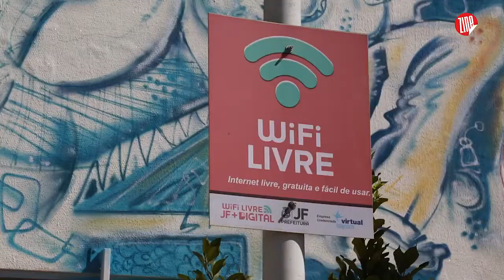Praça CEU - Cartão Postal com ponto turístico de Juiz de Fora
Souza Gomes e TV Zine apresentam: CARTÃO-POSTAL!

No terceiro episódio: PRAÇA CEU 🌳 Dê o play e confira o que fazer nesse ponto turístico da cidade!

📣 Quer saber mais sobre a Souza Gomes Imóveis?
🏡 Endereço: Av Presidente Itamar Franco, 2.800 | São Mateus em Juiz de Fora/MG